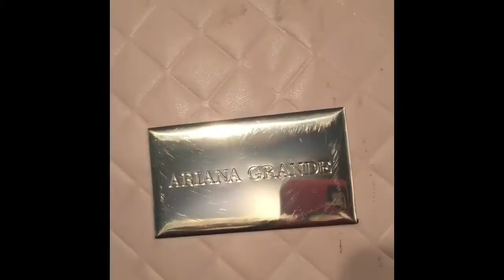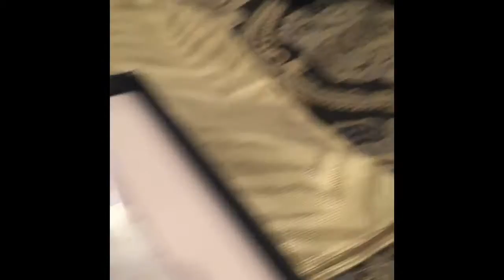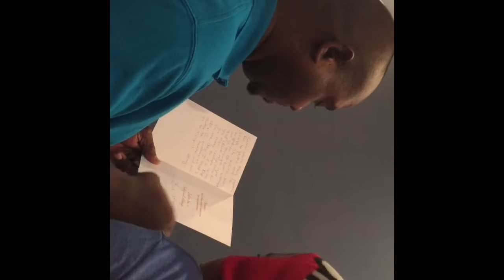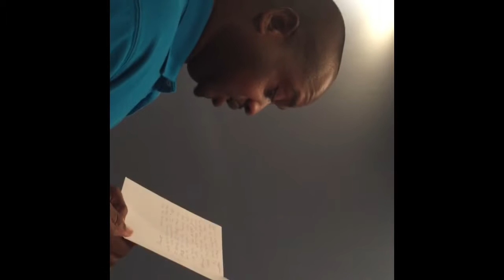The gift exchange